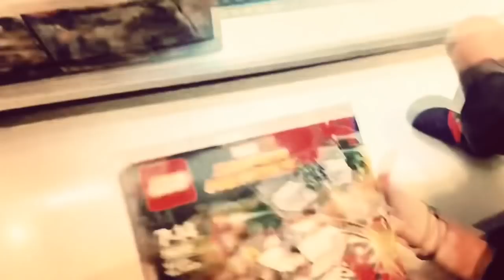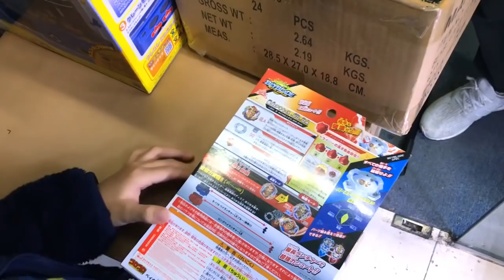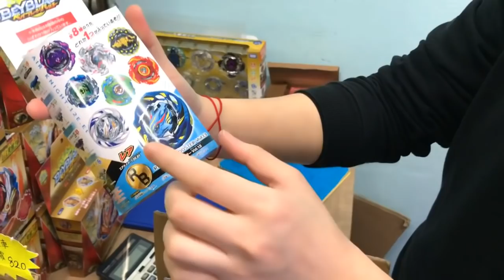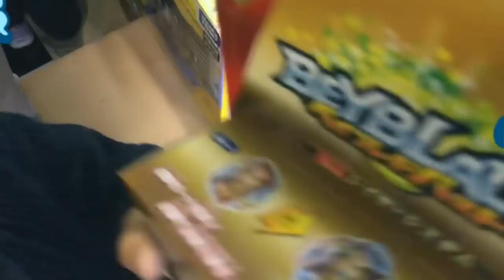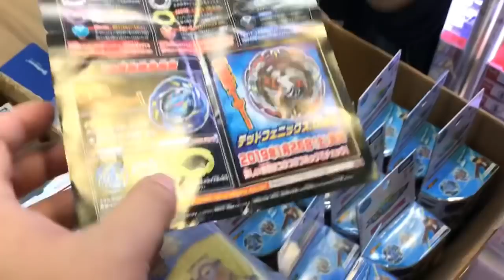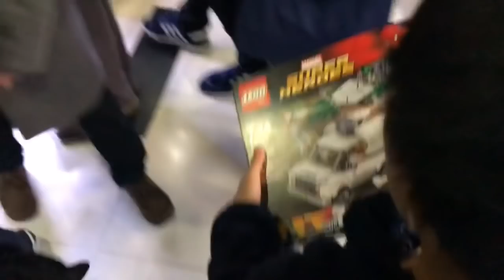Kenson 去shopping 之油麻地現時點Toy Park 遊園地おもちゃ買陀螺遊記（番香港第一時間買陀螺）(31/12/2018)